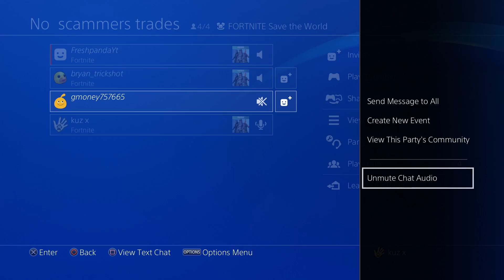Worlds Smartest Scammer Scammed Himself (Scammer Gets Scammed) Fortnite Save The World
I look forward to the future with you all!